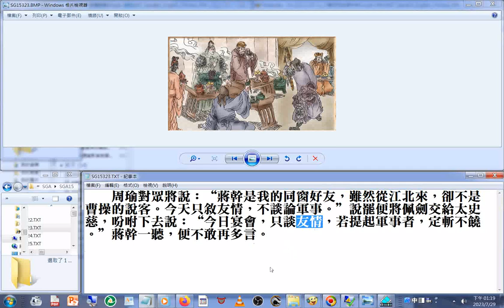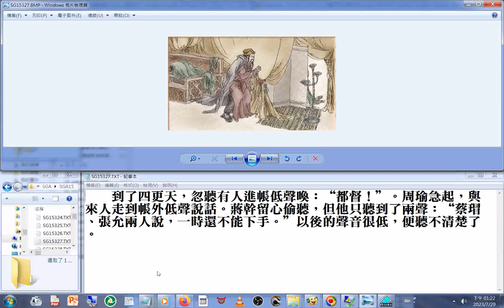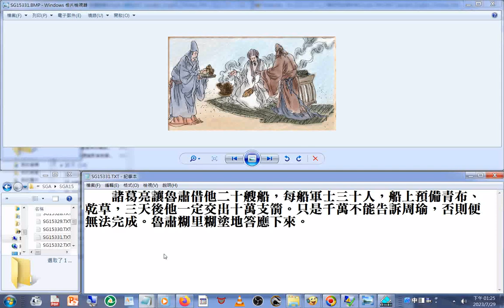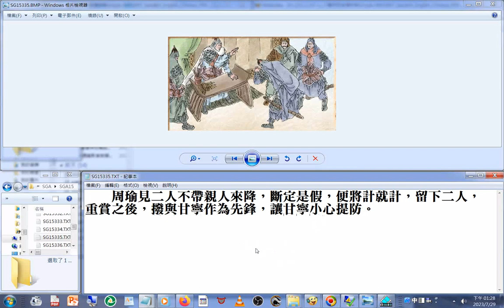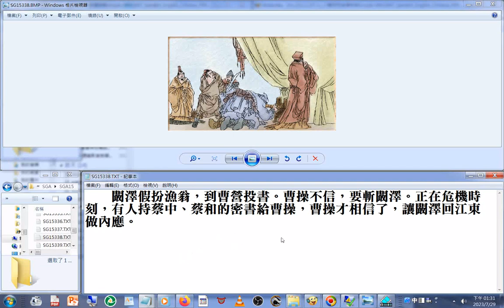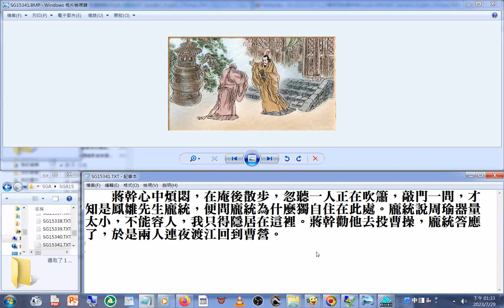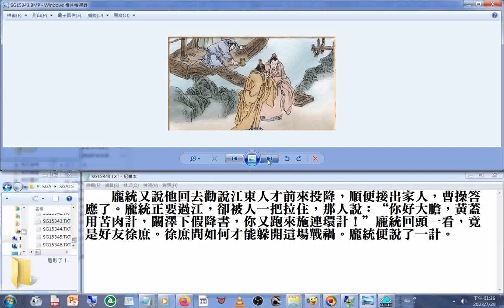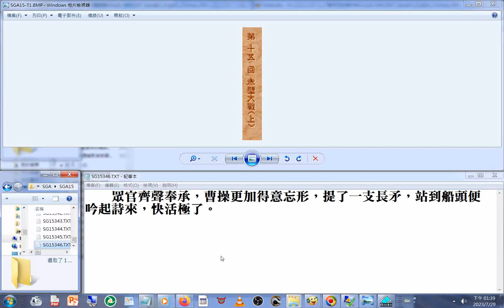SG 三國演義圖文new15赤壁大戰上+青年創業須知 青創沙龍 圓夢十二力 15從網路直播影片取聲音